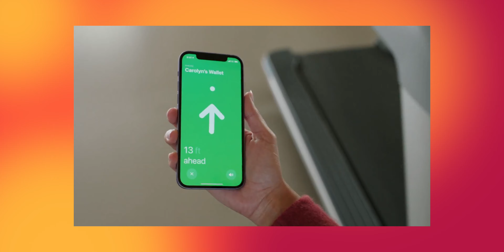L'évènement Apple en 5min !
Aujourd'hui on parle de l'évènement Apple en 5min dans un format particulier ! Dites moi si vous aimez ce genre de vidéo !